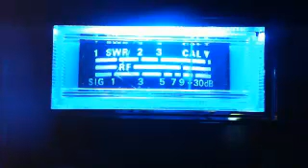Downunder Evening Skips...